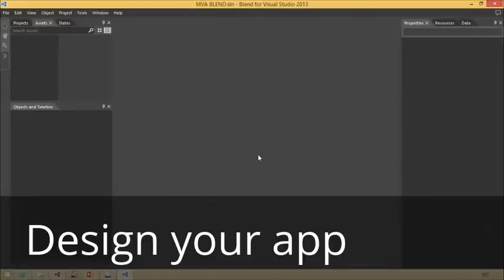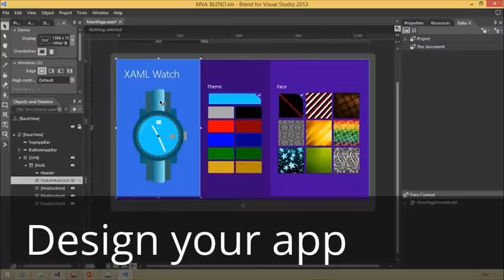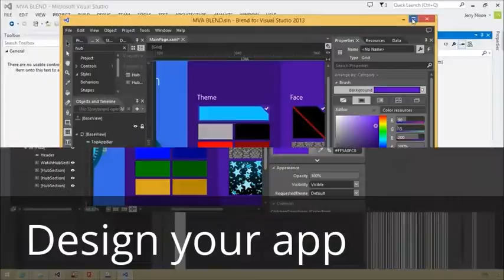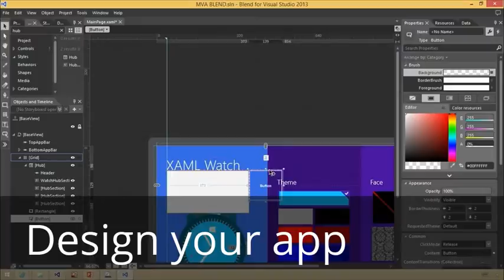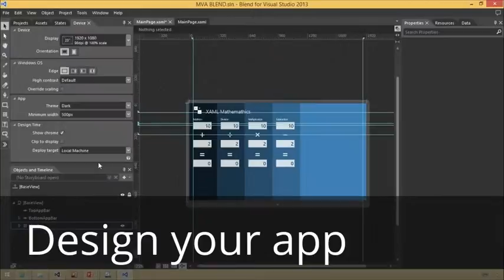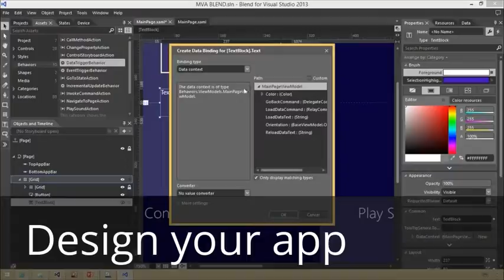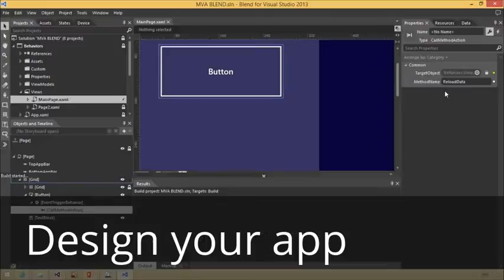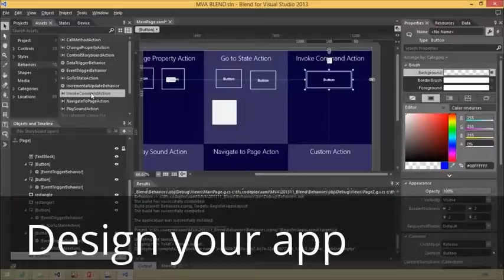USEFUL TUTORIAL VIDEO - HELP YOU IN SOME WAY